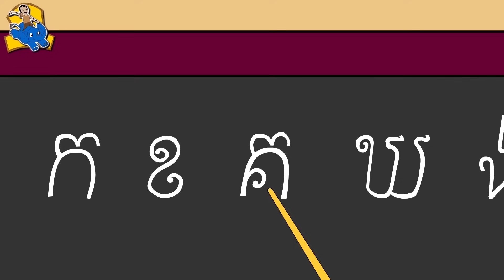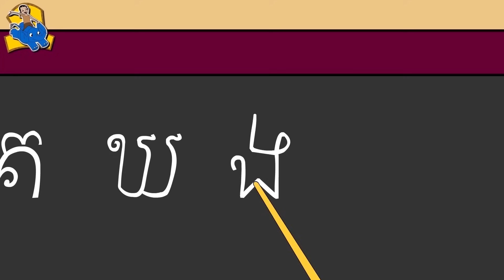ក្បាលស្មា Kba sma | Head Shoulders Knees and Toes in Khmer + more ចំរៀងកុមារ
ក្បាលស្មា ក្បាលស្មា ជង្គង់ ចុងជើង ជង្គង់ចុងជើង ទះដៃឡើង យើងស្រែកព្រមគ្នា ( ២ដង )។